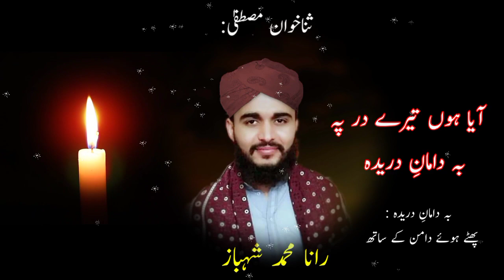Khushbu hai do alam mein teri ay gul-e-cheeda | naat sharif | Latest naat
This naat sharif is recit by rana MUHAMMAD shahbaz ahmad from lahore shahdara.

Islamic stories
Islamic videos
Subah sham k masnun Azkar
Biographies
Short stoies
Islami waqiat
Islamic qissy
Islamic war stories
Urdu adab
Urdu content

۔anas chohdary voice کو سبسکرائب کرنا نہ بھولیں